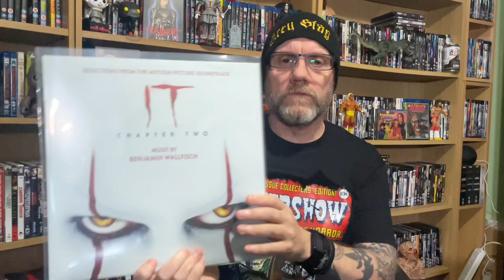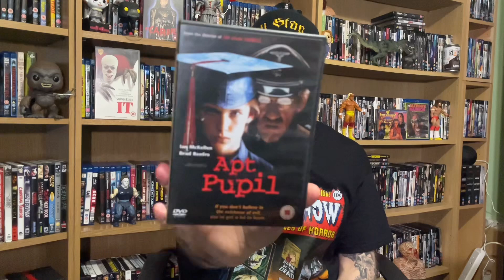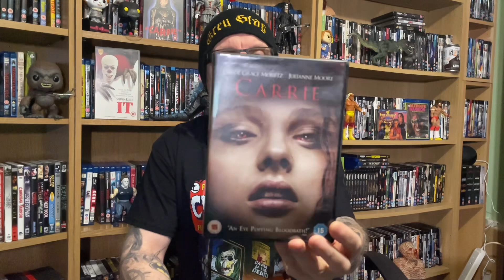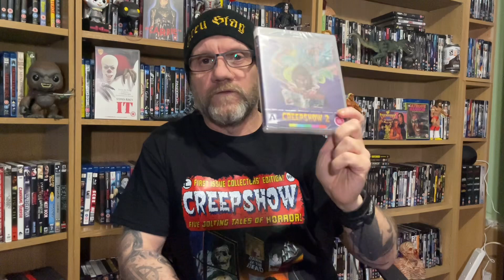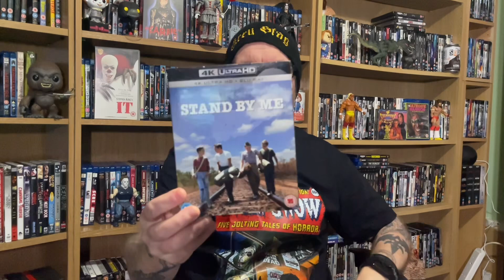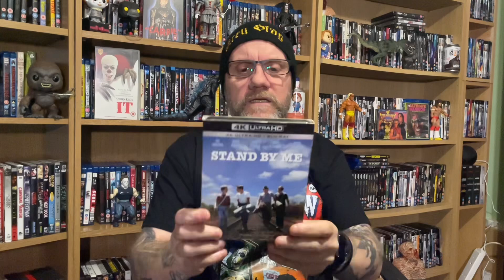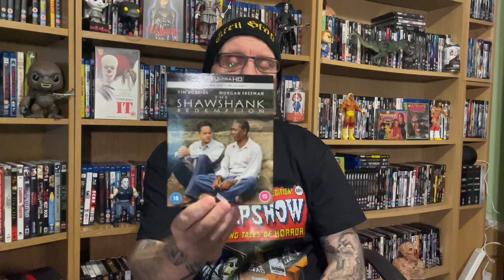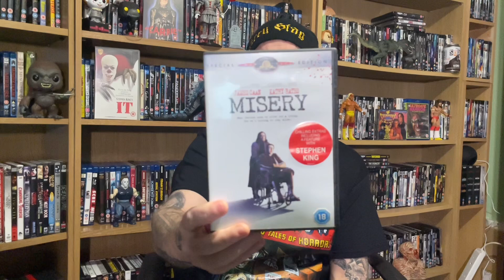Stephen King - Top 10 Movies + Collection 🎃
Hi,
Stephen King Movie Adaptations are next up for ranking
This is my Top 10 plus other stuff Stephen King related from my Movie/TV Collection

Thanks to everyone who watched my John Carpenter Ranking🤘

Cheers
Marty💀🔪